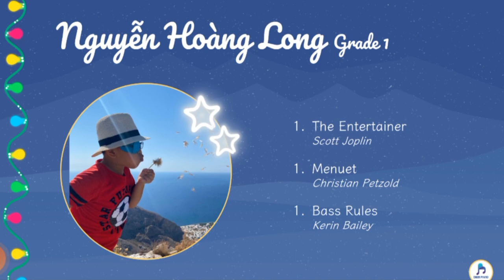Nguyen Hoang Long Grade 2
1. The Entertaine
2. Menuet
3. Bass Rules